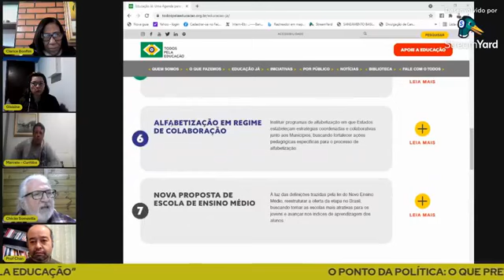O PONTO DA POLÍTICA: Quais as pretensões do movimento "Todos pela Educação"?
Os professores Marcelo Marcelino e Kin Chan e Clarice Bonfim e Gislaine Kosloski, respectivamente responsável por aluno e mãe de estudante de escola pública e militantes do GFUR e Força de Luta Revolucionária, concederam entrevista falando sobre o movimento empresarial “Todos pela Educação”.

E educação no Brasil vem sofrendo desmonte desde o governo Temer e continua na mesma linha no governo Bolsonaro. Basta vermos as falas e posições tomadas pelos ministros da pasta desde o início da atual gestão para vermos o descaso com a Educação.

Na rabeira das ações tomadas pelos governos citados, grupos ou organizações – se aproveitam e preparam o bote final.

Com a denominação “Todos pela Educação” os grupos abaixo querem o retorno das aulas presenciais, pois, segundo os entrevistados, estão de olhos bem abetos na gorda fatia do mercado da Educação no Brasil.

São eles: Fundação Itaú para Educação e Cultura, Fundação Lemann, Fundação Maria Cecilia Souto Vidigal, Fundação Roberto Marinho, Fundação Telefônica Vivo, Instituto Natura, Instituto Península, Instituto Sonho Grande, Instituto Unibanco, Movimento Colabora Educação, Movimento Pela Base, Movimento Profissão Docente.

O movimento empresarial Todos pela Educação está conseguindo convencer parcela significativa de pais/mães e responsáveis de alunos com sua proposta baseada em sete temas, (acesse link)

Porém, os participantes desta live apontam que nossas escolas não estão em condições físicas adequadas para receber alunos em aulas presenciais, tanto pelas condições físicas precárias quanto pela falta de vacinação de todos os trabalhadores da Educação e alunos.

Discorreram também sobre o O DECRETO 9057/2017, do governo Temer que instituiu a nova BASE CURRICULAR e o ENSINO a DISTÂNCIA nas três esferas de governo vai do ensino especial até o universitário e autoriza que INSTITUIÇÃO de ENSINO se associem a qualquer PESSOA JURÍDICA, com ESTRUTURA de ENSINO.

Frisaram também que, após a aprovação deste Decreto, o megaempresário Jorge Lemann comprou mais de 50 escolas sinalizando que a intenção do “Todos pela Educação é a privatização da Educação no Brasil.